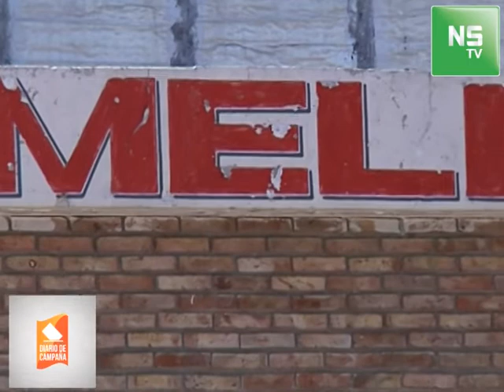EDMB NSTV MELILLA CENTRO MELILLA